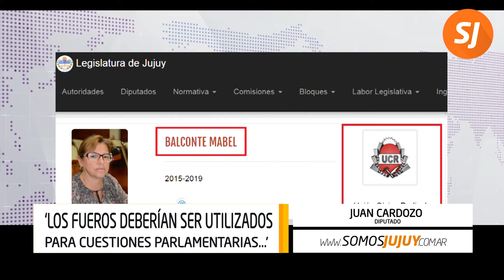Los legisladores no deben ampararse en los fueros para cometer delitos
Un diputado justicialista se refirió al pedido de desafuero de Mabel Balconte y criticó que se utilicen los fueros para eludir a la Justicia.